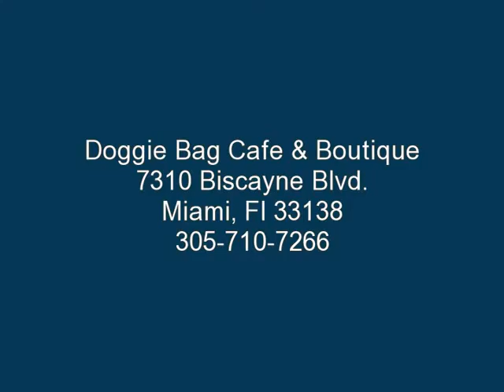A Day at the Doggie Bag Cafe...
The Doggie Bag Cafe being shared by 4 legged friends: COME, SIT. STAY. EAT. PLAY at the Doggie Bag Cafe!